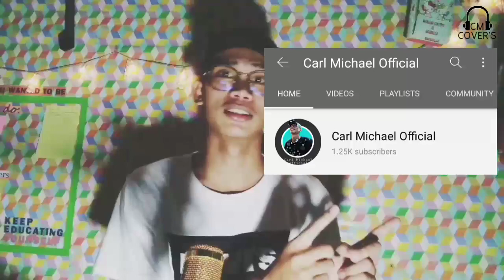Ikaw at ako | Virtual Cover | Carl Michael ft. Mary Cawaling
At ngayon nandyan kana di  mapaliwanag ang nadarama😍

Special thanks to Mary Mateo Cawaling for allowing me for the collaboration 💖

Chill and enjoy to my new cover❣️

𝙳𝙾𝙽'𝚃 𝙵𝙾𝚁𝙶𝙴𝚃 𝚃𝙾 𝚂𝚄𝙱𝚂𝙲𝚁𝙸𝙱𝙴 𝚃𝙾 𝙼𝚈 𝚈𝙾𝚄𝚃𝚄𝙱𝙴 𝙲𝙷𝙰𝙽𝙽𝙴𝙻 𝙰𝙽𝙳 𝙲𝙻𝙸𝙲𝙺 𝚃𝙷𝙴 𝙽𝙾𝚃𝙸𝙵𝙸𝙲𝙰𝚃𝙸𝙾𝙽 𝙱𝙴𝙻𝙻 𝙿𝙰𝚁𝙰 𝙰𝙻𝚆𝙰𝚈𝚂 𝙺𝙰𝙽𝙶 𝚄𝙿𝙳𝙰𝚃𝙴𝙳 𝚂𝙰 𝙽𝙴𝚆 𝙲𝙾𝚅𝙴𝚁𝚂 𝙺𝙾 𝙰𝚃 𝚂𝚈𝙴𝙼𝙿𝚁𝙴 𝚂𝙷𝙰𝚁𝙴 𝚃𝙾 𝚈𝙾𝚄𝚁 𝙵𝚁𝙸𝙴𝙽𝙳𝚂 𝙰𝙽𝙳 𝙻𝙴𝚃 𝚃𝙷𝙴𝙼 𝚂𝚄𝙱𝚂𝙲𝚁𝙸𝙱𝙴💖